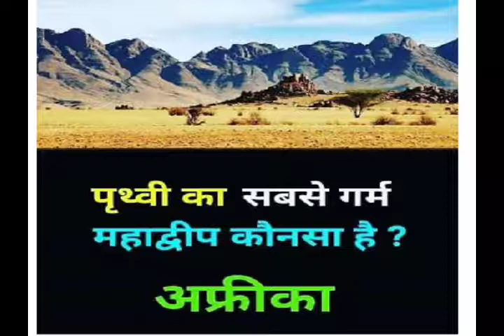पृथ्वी का सबसे गर्म महाद्वीप most Gk and GS awareness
पृथ्वी का सबसे गर्म महाद्वीप
most Gk and GS awareness